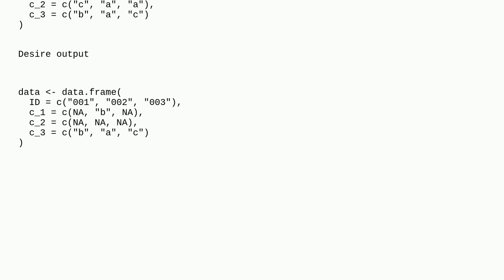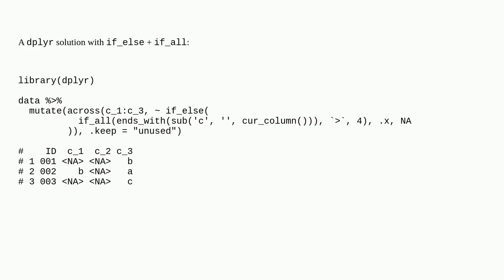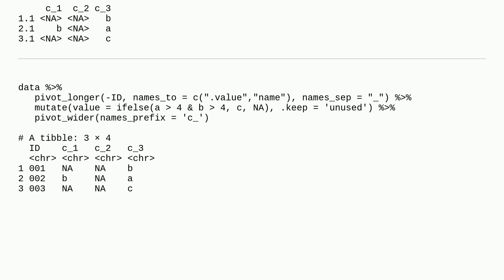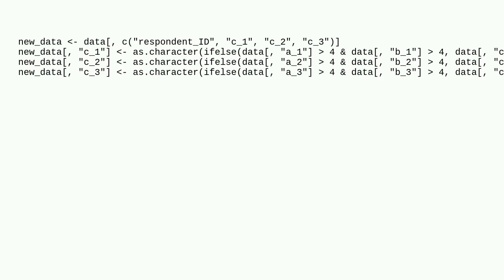How to conditionally extract data from column based on value from other columns in R?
A special thanks goes out to the community

  dataframe r